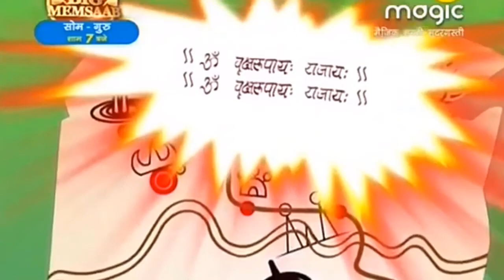King vikram full action movies king vikram aur munja # part 09